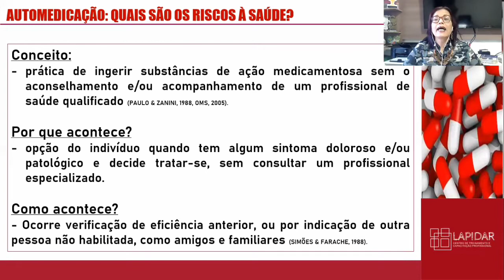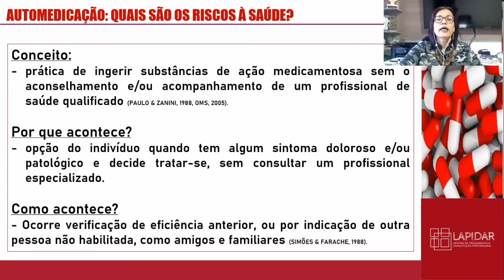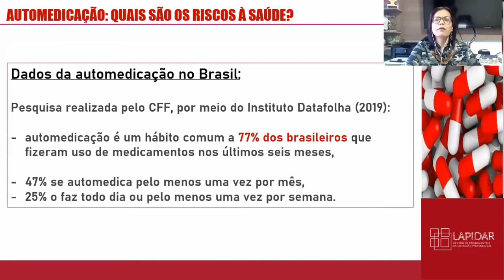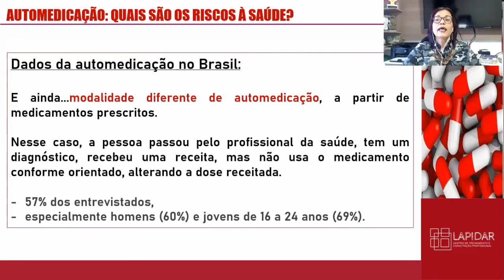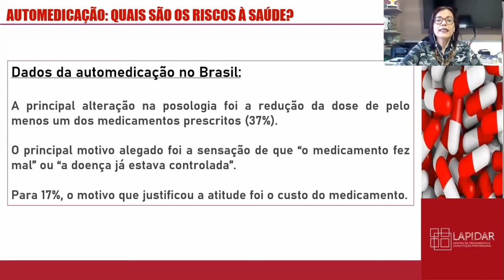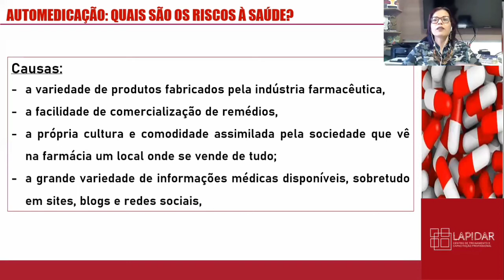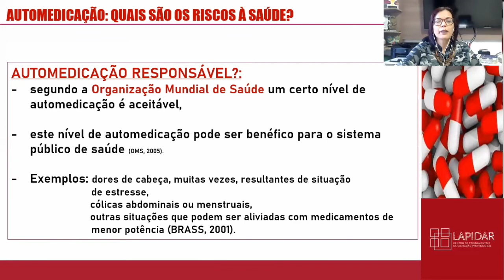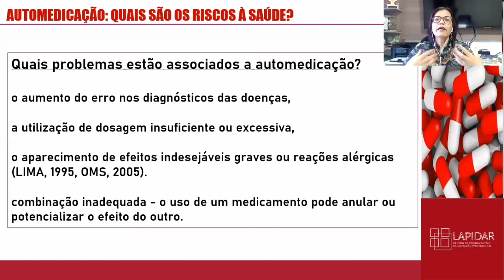Automedicação: quais os riscos à saúde?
A automedicação é uma prática comum por parcela considerável da população. Mas quais são as implicações a saúde que essa prática pode acarretar? O que é automedicação responsável? Confira as informações nesse vídeo.